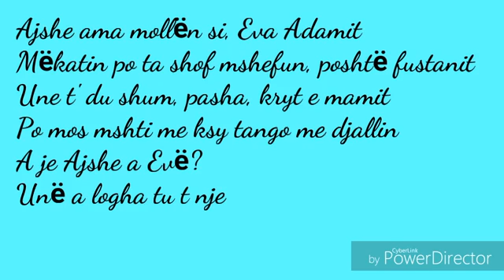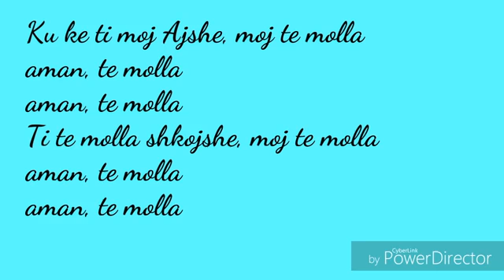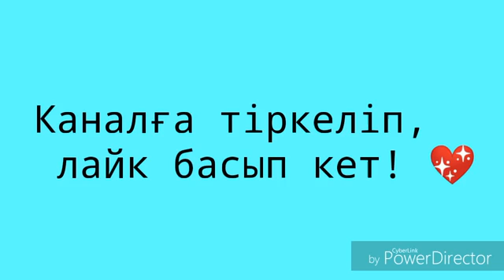Arnon. Feat. Killua